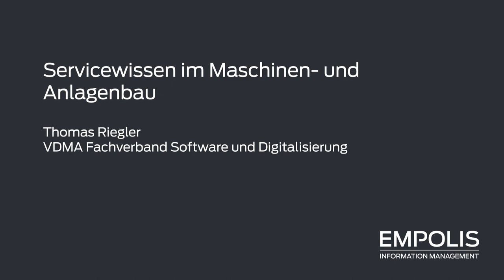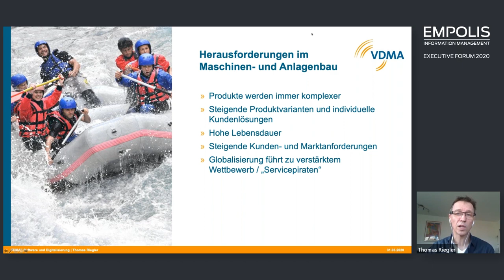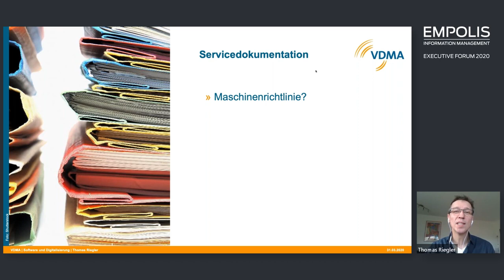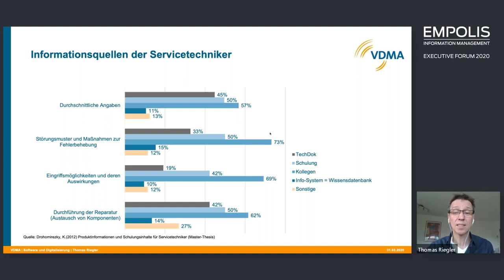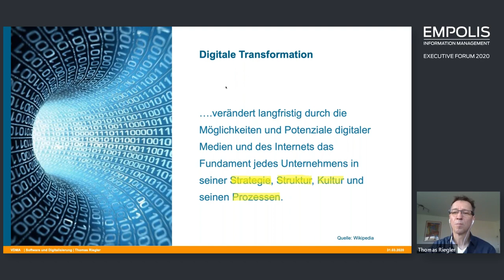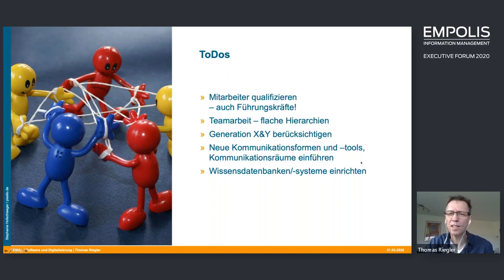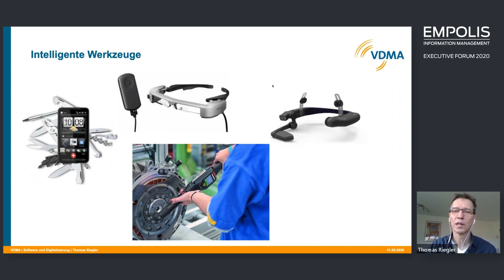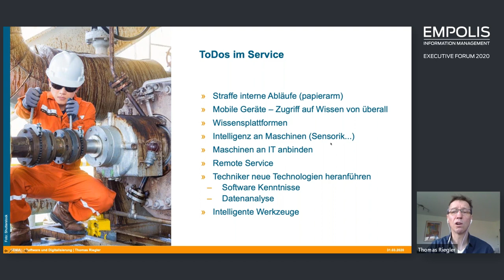Servicewissen im Maschinen- und Anlagenbau – Thomas Riegler – Executive Forum 2020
Thomas Riegler von VDMA Fachverband Software und Digitalisierung zeigt, wie der Maschinen- und Anlagenbau sich digitalisieren muss und schon heute tut.

ÜBER DEN REFERENT
Thomas Riegler ist seit 1999 Referent im VDMA Fachverband Software und Digitalisierung. Er betreut im VDMA das Thema Kundendienst/Service unter IT-Gesichtspunkten. Dazu zählen auch Themen wie Wissensmanagement, Digitale Ersatzteilkataloge, CRM, Webshops und eLearning. Weitere Themen sind Big Data, Cloud Computing. In Zahlreichen Veranstaltungen und Arbeitskreisen hat er Anbieter und Anwender von Software im Maschinen- und Anlagenbau auf fachlicher Ebene zusammengeführt und ermöglichte somit den Austausch beider Parteien. Vor seiner Tätigkeit im VDMA beschäftigte er sich mit Software für den Kundendienst an Investitionsgütern.

Unter dem Motto "Von Maschinen und Menschen: fit für Industrie und Service 4.0: Wie künstliche Intelligenz hilft, den demographischen Wandel zu meistern, Kosten zu senken und datengetriebene Geschäftsmodelle zu entwickeln" sprachen hochkarätige Referenten aus Wirtschaft und Forschung zum Stand der Digitalisierung in Deutschland.
2020 fand das Empolis Executive Forum zum 17. Mal statt – und aufgrund der Situation rund um Covid-19 zum ersten Mal vollständig online und remote. Moderiert wurde die Veranstaltung von der Journalistin und TV-Moderatorin Ursula Heller.